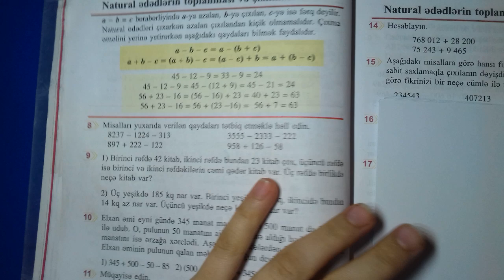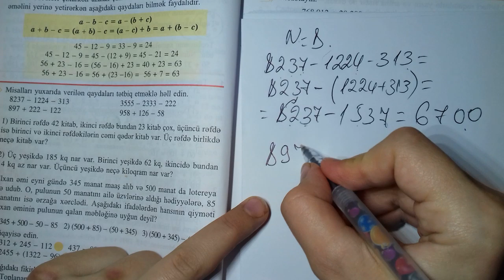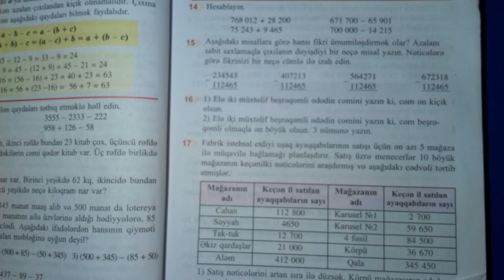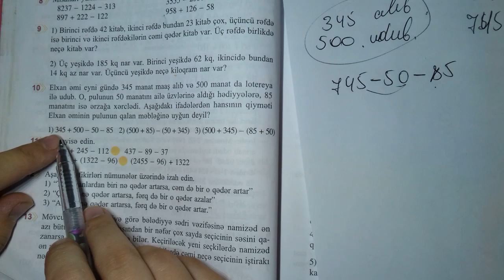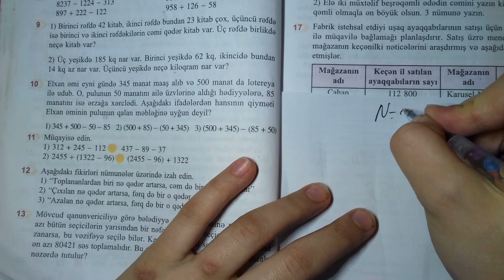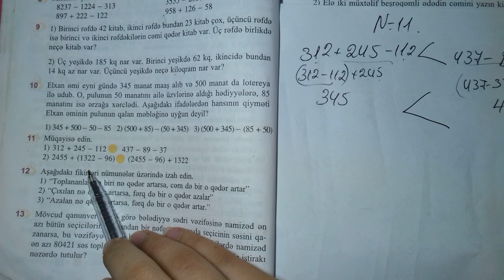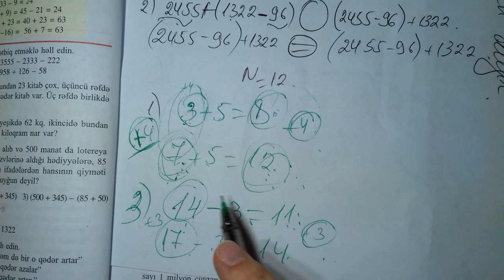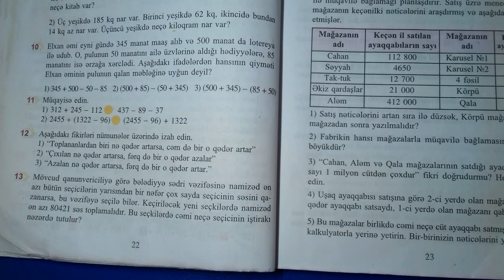5 ci sinif riyaziyyat kitabi ( seh 22 ) Natural ededlerin toplanmasi ve cixilmasi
5 ci sinif riyaziyyat kitabi ( seh 22 ) Natural ededlerin toplanmasi ve cixilmasi